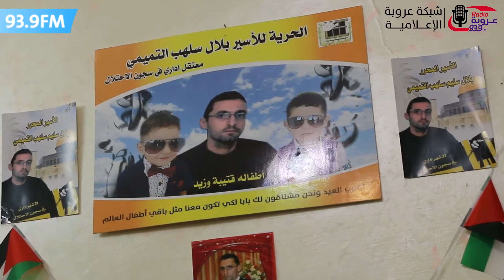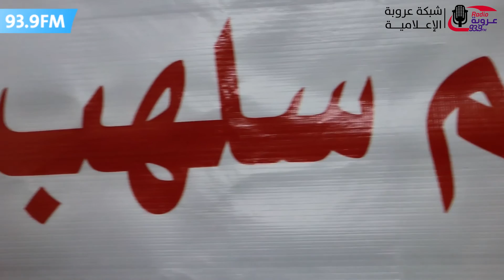الاسير المحرر بلال سلهب يروي تفاصيل ثلاث سنوات من الاعتقال الاداري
تصوير ومونتاج: شادي سلهب